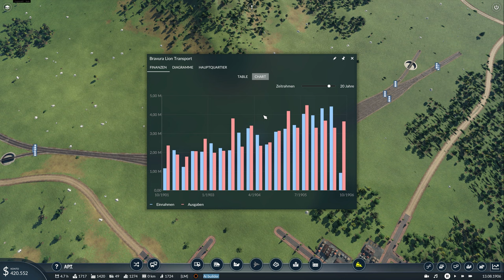Transport Fever 2 - Ein Neuanfang - S04E01 | 4K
Es ist soweit, wir starten die Season 04 auf einer tropischen Insel!